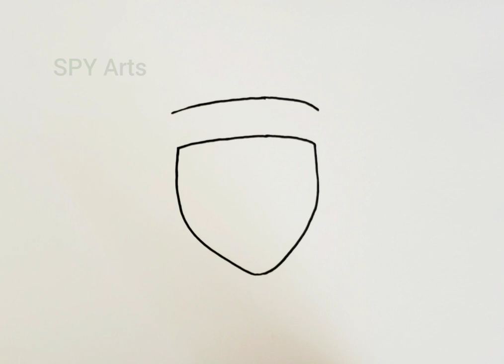How to draw Acorn - Fall season drawing